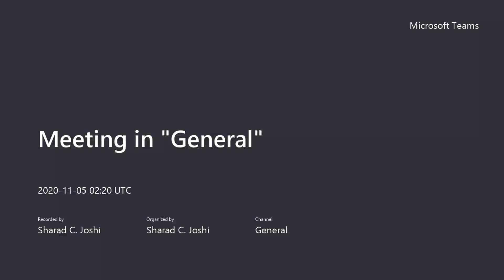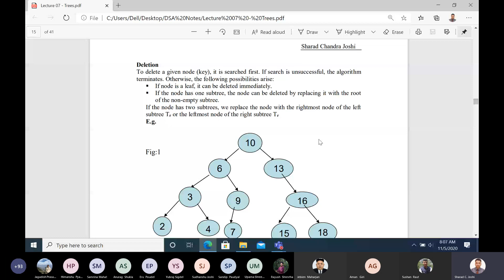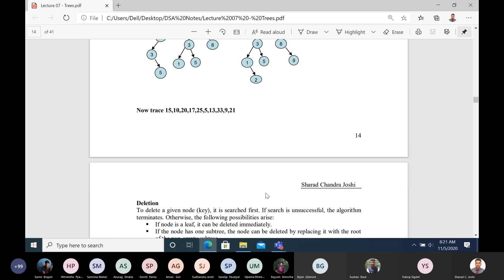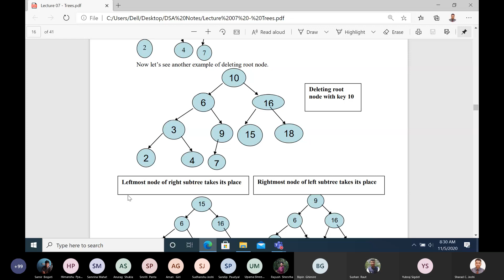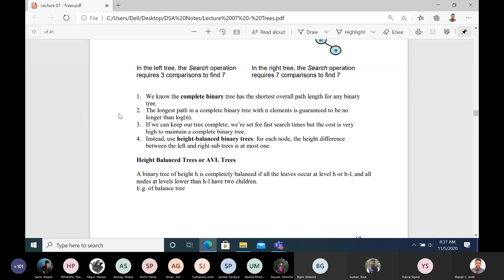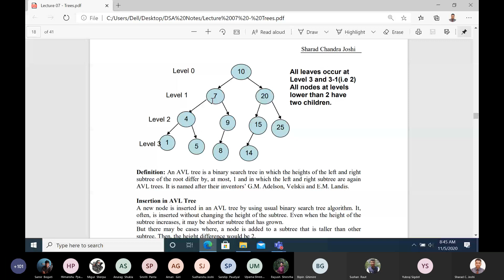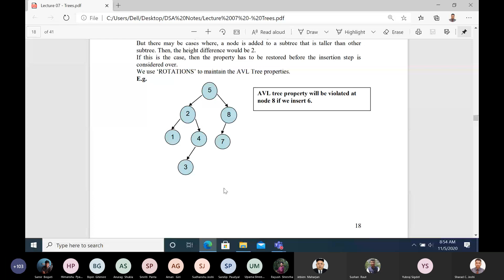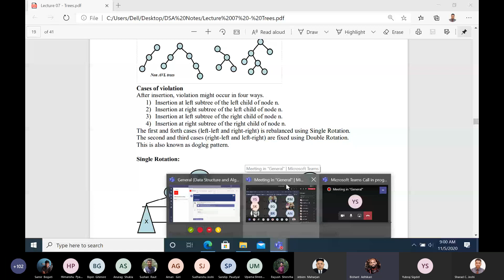DSA - Binary search tree(BST) Thursday, November 5, 2020